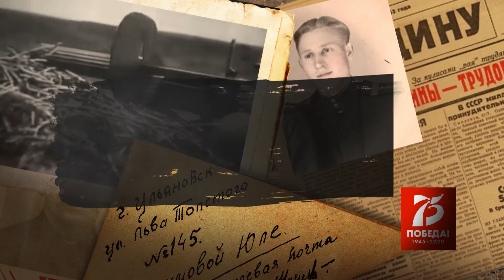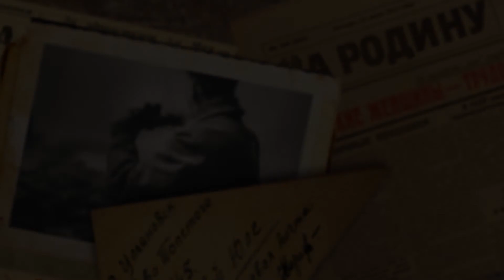Моя военная карьера. Специальный проект "Победители", Екатеринбург /Свердловская область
Рассказывает Ветеран Великой Отечественной войны Гусев Василий Фёдорович